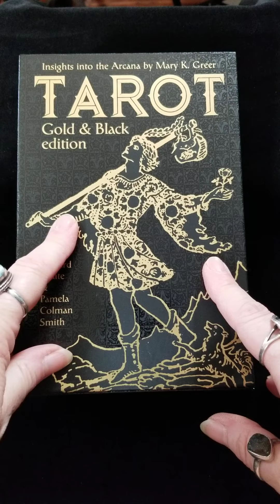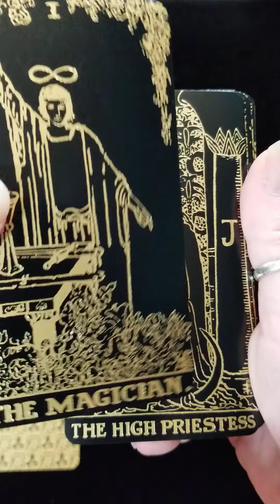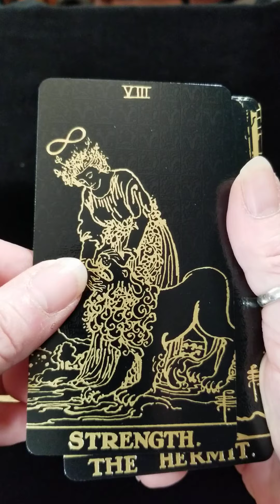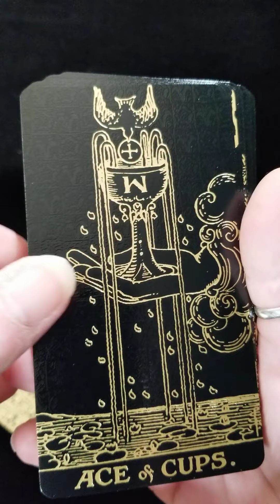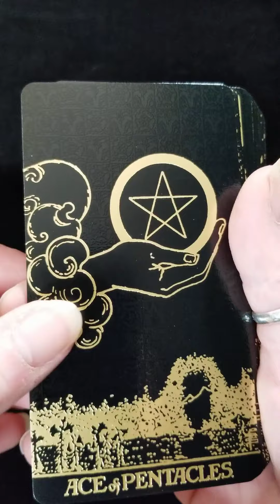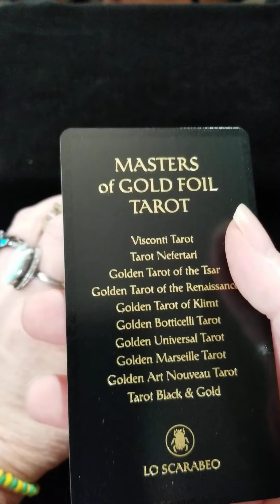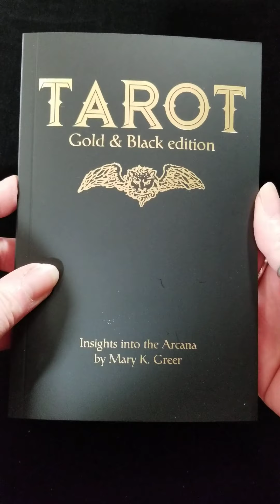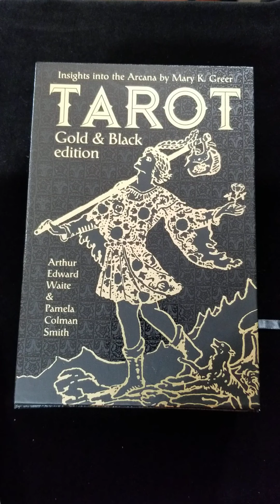🔮Rider-Waite Black & Gold Edition🔮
Beautifully rendered Black and Gold version of the Traditional Rider-Waite Tarot. The price point on this deck is fairly high, however if you are a collector, this deck would make an amazing addition